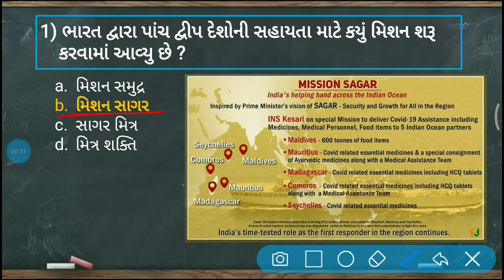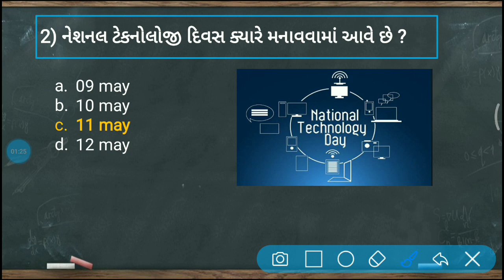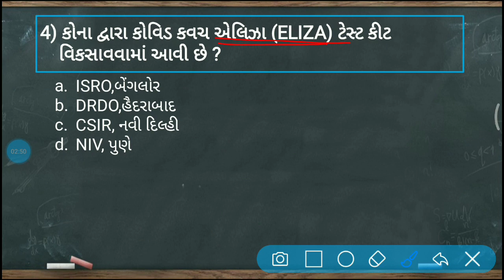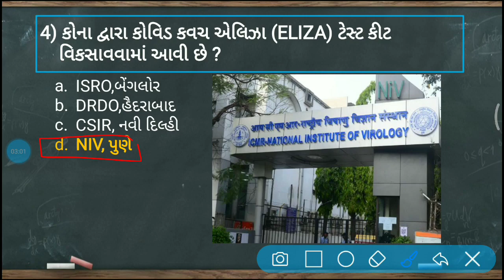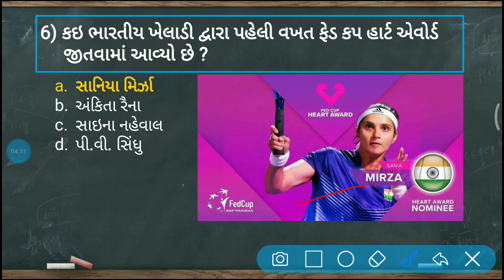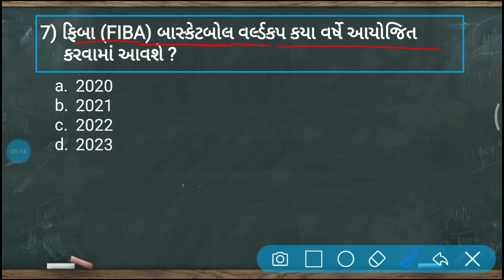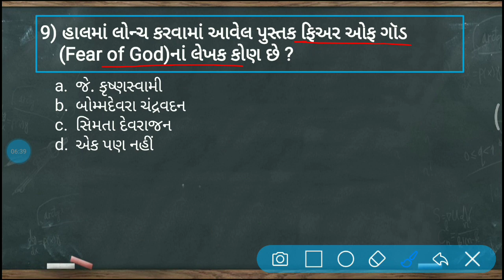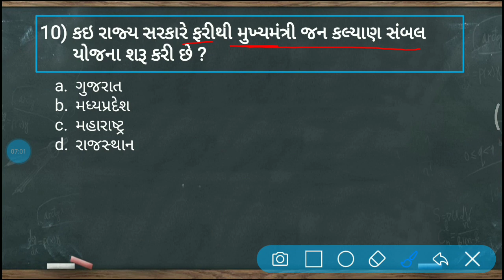આજના વર્તમાન પ્રવાહો by Hardik Patel sir